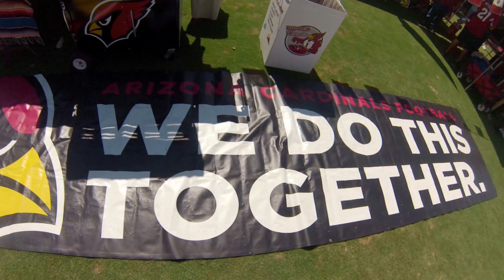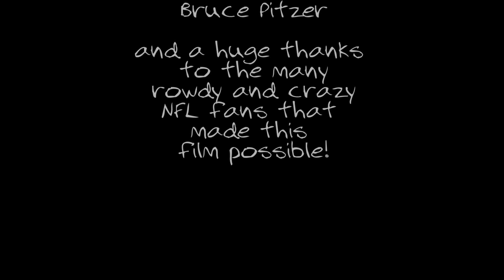Gameday- Cardinals vs 49ers 2015 week 3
Tailgating tradition at its best at University of Phoenix stadium, featuring good food, dancing women, lots of alcohol consumtion and tons of crazy fans! And oh. yes, the Cards won 47-7 to go to 3-0 on the season.